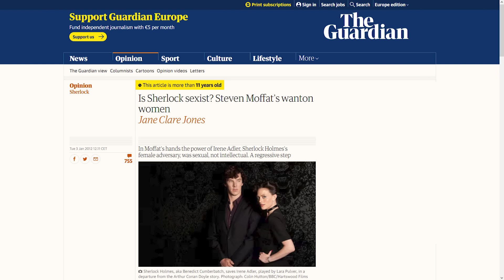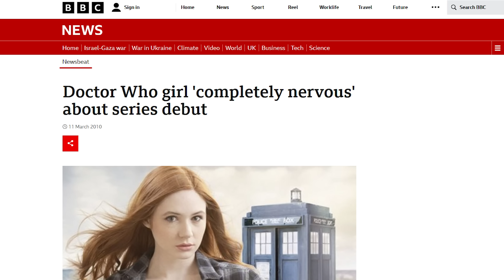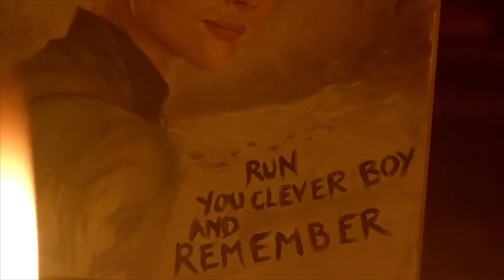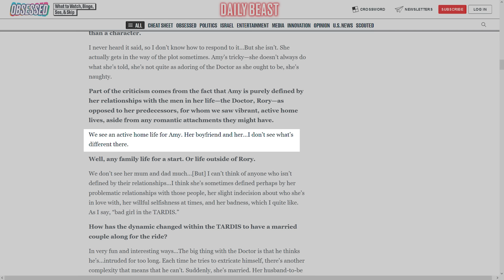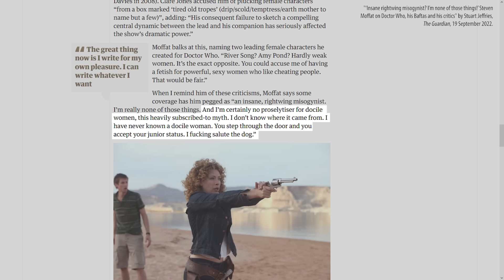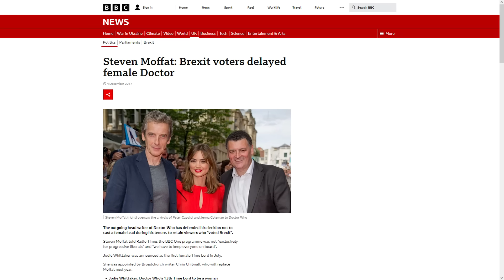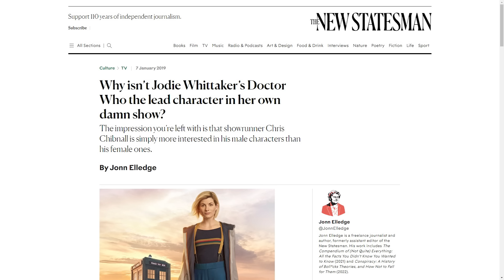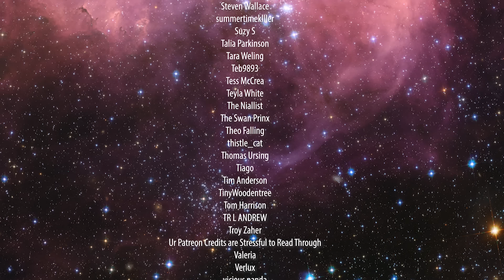Doctor Who vs Women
With the 60th anniversary of Doctor Who, its time to ask, is Doctor Who sexist? Or am it the feminism?
Video by Ada Černoša and Verity Ritchie